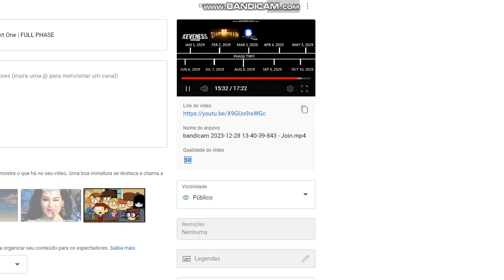HAPPY NEW YEAR 2024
Não é possível exibir alguns vídeos. Tente novamente mais tarde. SUTH DOWN GOODBEY FOREVER